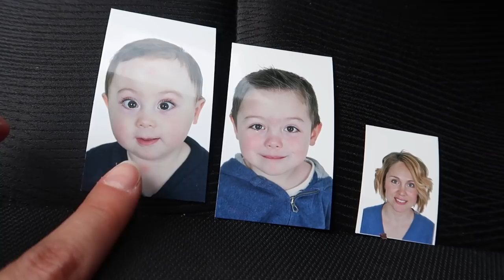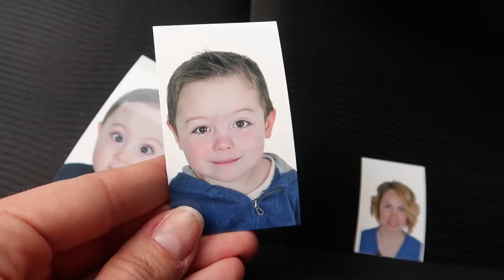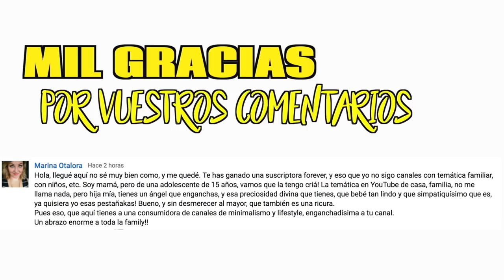🤢 SEBAS TIENE MIEDO A QUE SE ATRAGANTE HECTOR | BLW MAMA YOUTUBER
Sebas tiene miedo a que se atragante Hector. Vlog diario de una mama youtuber.

Si quereis mandarnos una carta podeis enviarnosla a:
Nuria Calvo
Apartado de correos 83
28522 Rivas Vaciamadrid (Madrid) ESPAÑA